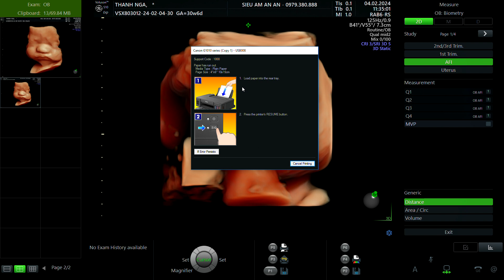THANH NGA 1996